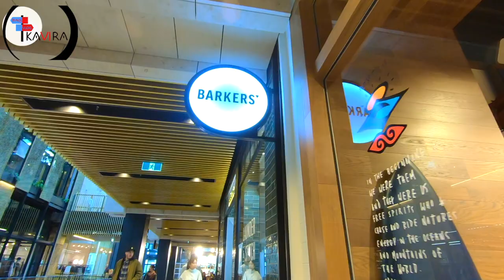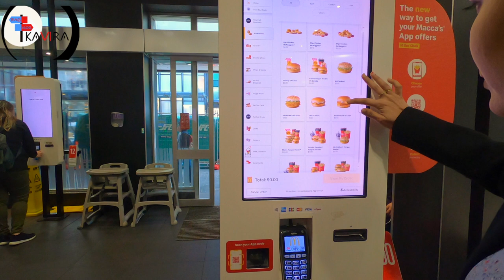Most liveable cities in the world - AUCKLAND CITY WALK | Queen Street | New Zealand TRAVEL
This is a virtual walking tour of Auckland New Zealand. In this video we walk through Queen Street, Commercial Bay Shopping Mall and Auckland Downtown.

In the Economist Intelligence Unit's latest ranking of the most liveable cities in the world, New Zealand's Auckland city has emerged at the top 2021

This is Our First Video Upload On This Channel. In Future We Going to Regularly Upload Lots More Video of New Zealand Travel.